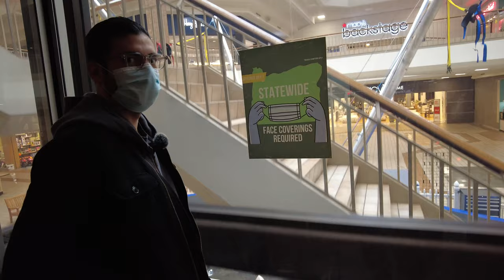The Mall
Sophie and I visit the ruins of a long forgotten world.